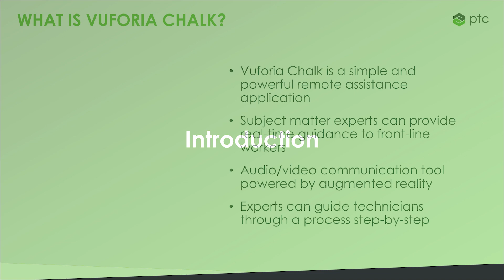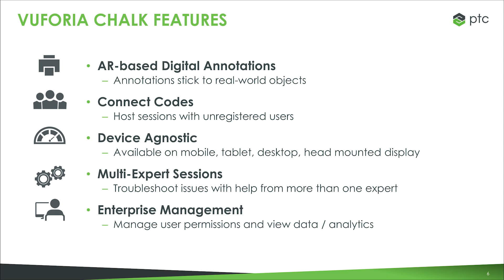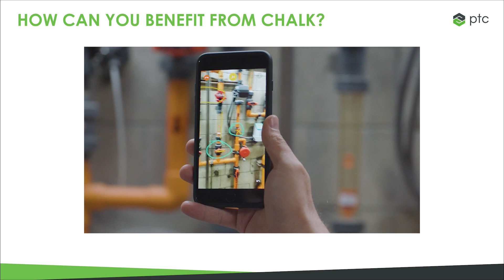Introduction to Chalk - Vuforia Chalk Introduction Series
In the first part of this introduction series for Vuforia Chalk, we'll discuss what remote assistance is, features of the app, how you can benefit from using Chalk, and where to download it.

This introduction series provides you with the necessary knowledge to start using Vuforia Chalk.

Chapters:
00:14 Introduction Series Overview
00:27 What is Chalk?
01:06 Main Features
01:29 Benefits of Chalk
02:11 Chalk Downloads